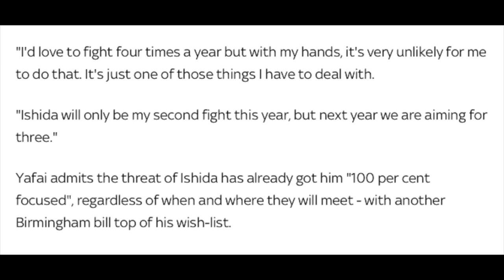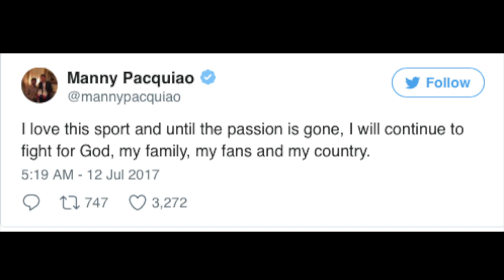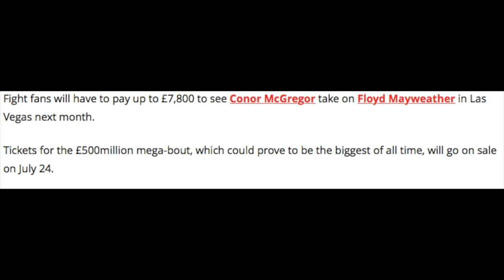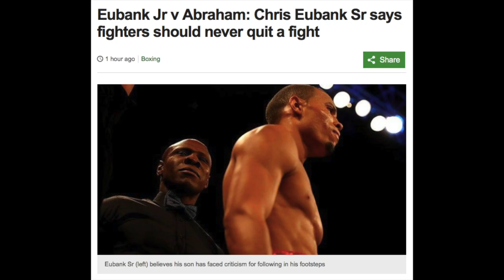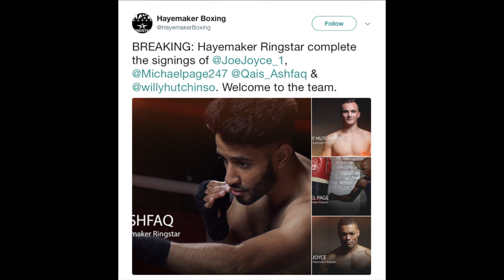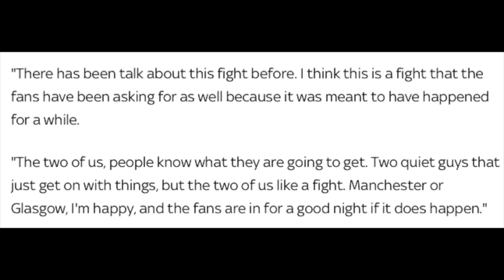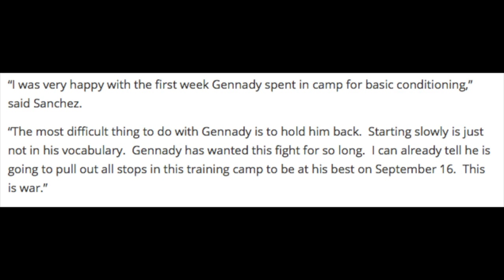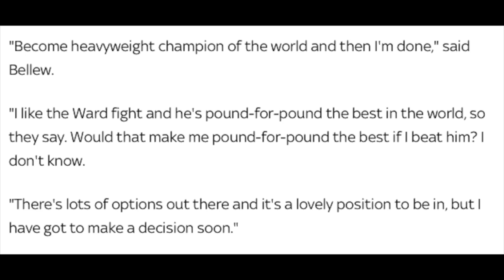MANNY PACQUIAO IS NOT RETIRING AND WILL CONTINUE BOXING Boxing News #15